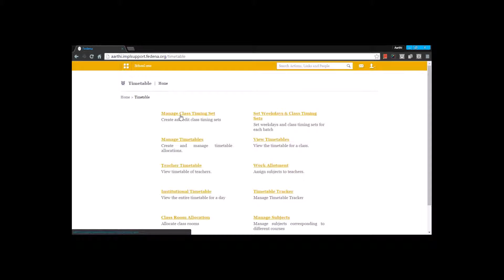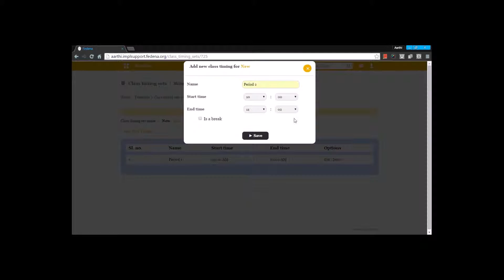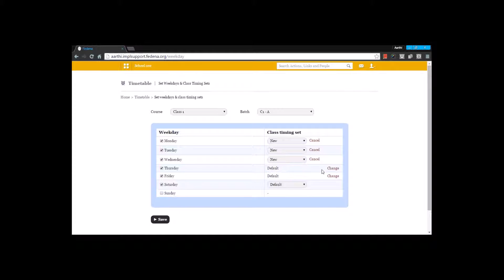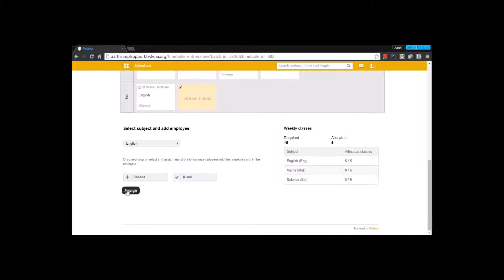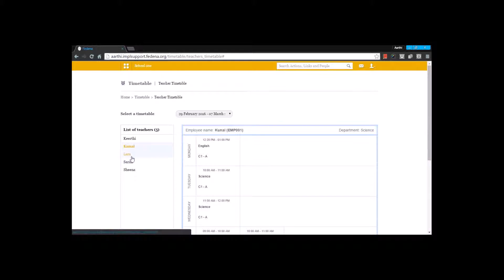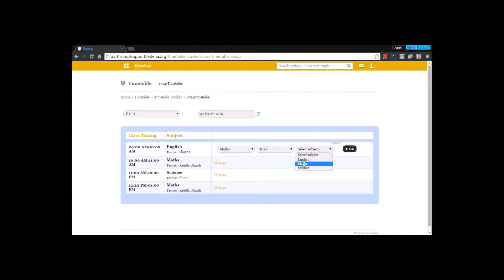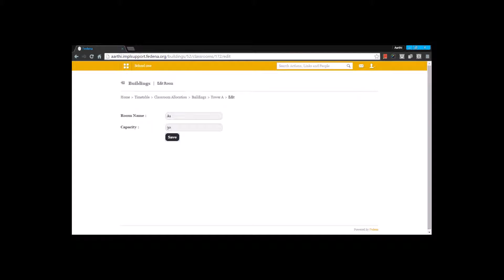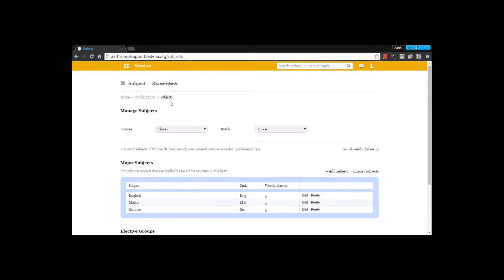Fedena - Timetable Configuration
View this video to understand the Timetable modules in Fedena